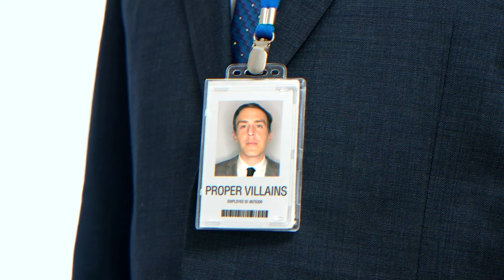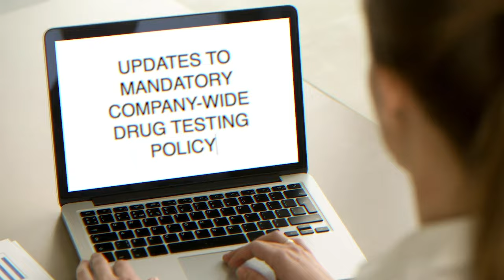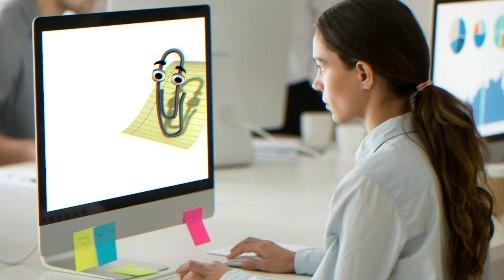Proper Villains & Nasty Nigel - Vacation [Official Video]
Listen: foolsgold.ffm.to/vacation

Proper Villains (the bass master dropping chunky tracks on Classic / Defected, Southern Fried and Psycho Disco) and Nasty Nigel (the multitasking Queens MC, DJ and producer bouncing between grimy World’s Fair raps and epic jungle sets on The Lot Radio) team up in the spirit of chatterbox club jams from Green Velvet and Sagat for “Vacation,” a brain melting body mover. Or is it more of a body melting brain mover? Whatever part of your physical gets scrambled, PV and NN’s hypnotic and memorable collab is must-have, mixed up house music for our manic times, complete with one stock footage nightmare of a music video.

Follow Proper Villains!

Follow Nasty Nigel!